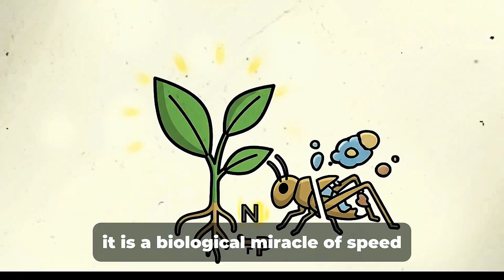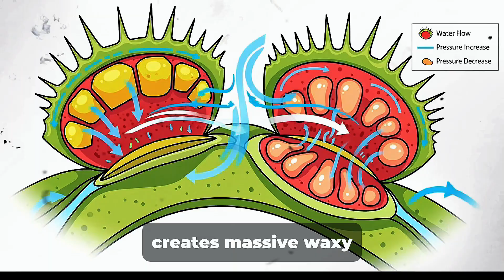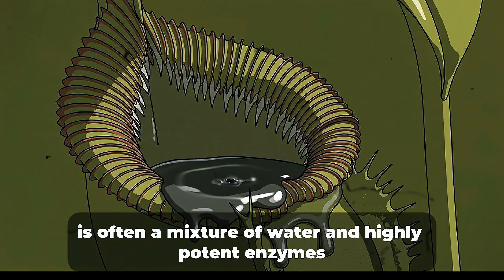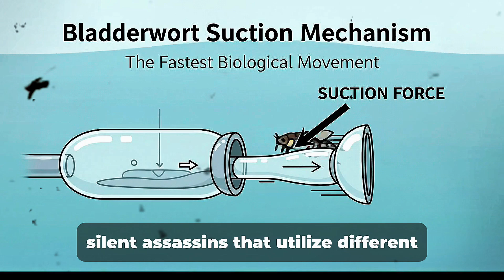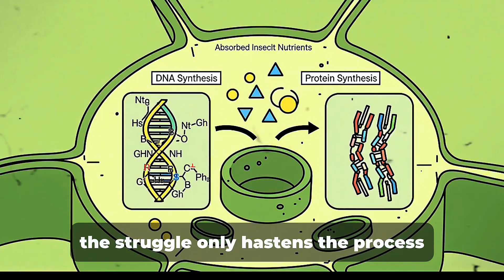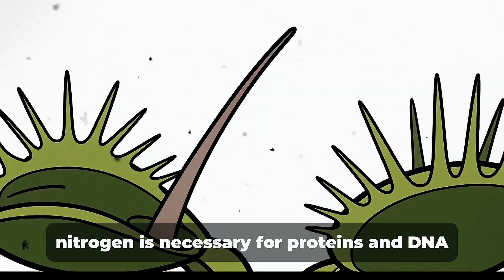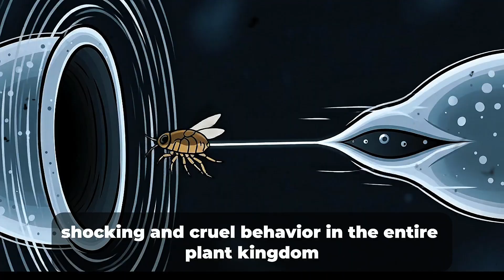THE VAMPIRE PLANET: Why Carnivorous Plants Trap and DISSOLVE Their Prey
Welcome to the dark side of botany. We explore the true horror of the Carnivorous Plants world, from the snapping jaws of the Venus Flytrap to the deadly, acid-filled pits of the giant Nepenthes species. Discover why these plants evolved into assassins, how they use stunningly complex biological traps to lure, capture, and DISSOLVE their prey, and which species are the most terrifying. This is not gardening advice—this is a look at the botanical killers thriving on what we call THE VAMPIRE PLANET.